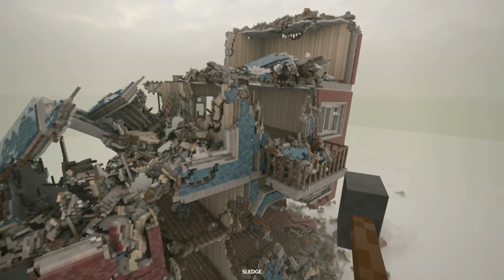Testing realistic physics in Teardown!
Broo sub or else... I would be sed :(